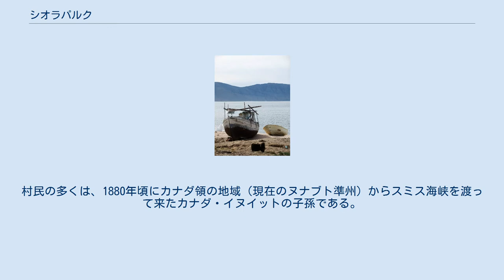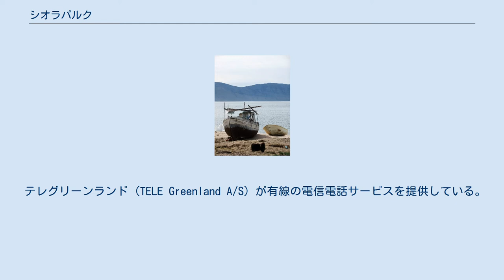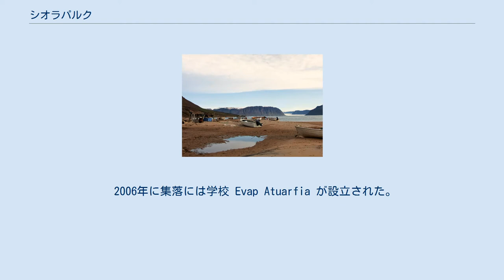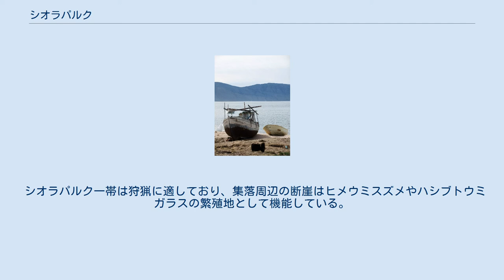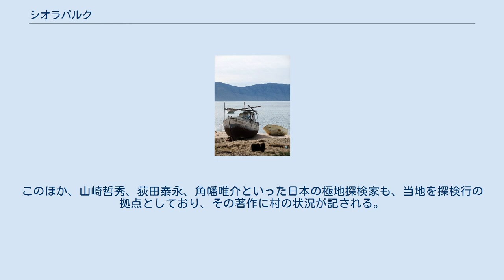シオラパルク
シオラパルク（グリーンランド語西部方言：Siorapaluk）もしくは ヒウラパルク（グリーンランド語北部方言：Hiurapaluk）は、グリーンランド北部のアヴァンナータ自治体のカーナーク地区にある集落。
グリーンランド最北端の集落であるとともに、人が暮らす世界最北の場所のひとつである (List of northernmost settlements) 。
人口は43人（2020年1月）。
村民は極地イヌイットの言葉であるイヌクトゥン語（グリーンランド語北部方言）とともにカラーリット語（グリーンランド語西部方言）を使用する。
村民の多くは、1880年頃にカナダ領の地域（現在のヌナブト準州）からスミス海峡を渡って来たカナダ・イヌイットの子孫である。
 Siorapaluup Kangerlua（ロバートソン・フィヨルド）の北岸に位置する。
カーナークまでは約50km、北極点までは1362kmの距離である。
Siorapaluk という地名は英語で“little sand”（小さな砂地）に相当する語で、集落の前面に広がる小さな砂浜を示している。
 住民は主に捕鯨・アザラシ猟に従事している。
漁業は限られたものであり、住民は家庭内の生産品によって生活をしている。
店舗や学校、公共事業のほか、ある程度は観光によって雇用が生み出されている。
 店舗兼郵便局。
グリーンランドの国有企業であるKNIが運営している（2014年7月）。
 集落の砂浜（2010年8月） 漁船（2010年8月） シオラパルクには発電所がある。
上下水道システムはなく、飲用水は夏季には小川から、冬季には氷を溶かして得られる。
ゴミはゴミ捨て場に集積され、定期的に燃やされるが、ゴミやし尿の処理は大きな問題である。
 テレグリーンランド (TELE Greenland A/S) が有線の電信電話サービスを提供している。
また、ラジオやテレビの衛星放送が視聴可能である。
 集落の店舗と郵便局は同じ建物に同居している。
集落には集落事務所 (settlement office) 、看護ステーション (nursing station)や、集会場としても使用されるサービスハウス (service house) 、共同シャワー施設、共同ランドリーなどもある。
 集落には公的な宿泊施設は存在しないが、民家に宿泊したり、テントを張ることが可能である。
 2006年に集落には学校 Evap Atuarfia が設立された。
学校は、礼拝堂および小さな図書館と同じ建物に入居している。
医療施設はないが、定期的に内科医と歯科医が巡回に来る。
 集落の北にシオラパルクヘリポートがあり、エア・グリーンランドが通年運営している。
チューレ空軍基地経由でカーナーク空港とサヴィッシヴィク・ヘリポート便を運航している。
週2便の運航で、グリーンランド政府から補助金を受けている。
空軍基地の乗り換えでは、デンマーク外務省からアクセス制限がかけられることがある。
 冬季には、犬ぞりやスノーモービルが輸送手段に加わる。
 7月から9月にかけては船が集落に接近できるが、集落には港湾施設がないため、浜で荷卸しや荷積みが行われる。
 近年では2006年に93人と最大の人口を擁したが、その後減少を続けている。
住民（永住者）の数が今後数年間の内に増えることは予想されておらず、行政は再開発・建て替えによる集落の維持を図っている。
 シオラパルク一帯は狩猟に適しており、集落周辺の断崖はヒメウミスズメやハシブトウミガラスの繁殖地として機能している。
ホッキョクギツネやホッキョクウサギ、それに多くのアザラシやセイウチも棲息する。
 日本の冒険家・植村直己は、1972年から1973年にかけてこの村に滞在し、エスキモーと共同生活し狩猟や犬ぞり技術を得た。
植村から半年おくれてこの村を訪れた大島育雄は、当地で定住して猟師として生活している（著書に『エスキモーになった日本人』（1989年）がある）。
このほか、山崎哲秀、荻田泰永、角幡唯介といった日本の極地探検家も、当地を探検行の拠点としており、その著作に村の状況が記される。